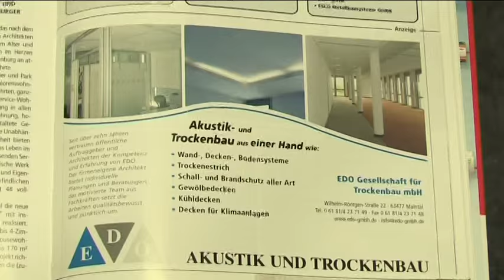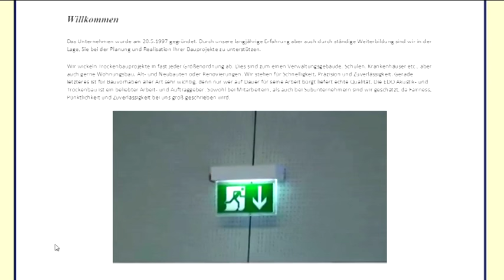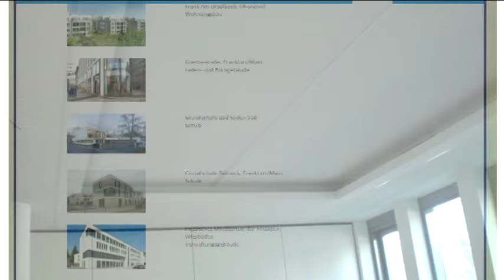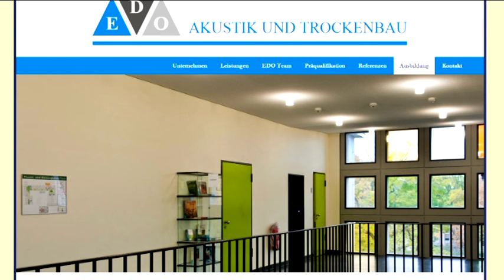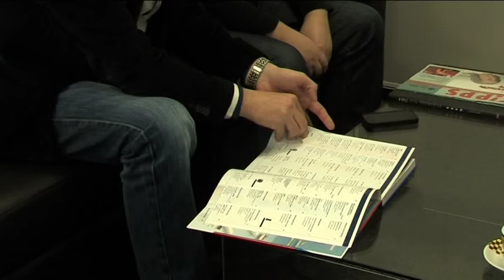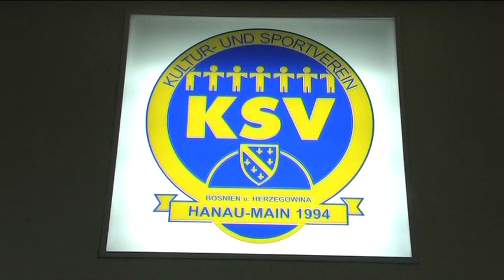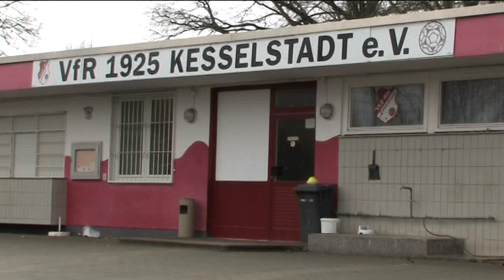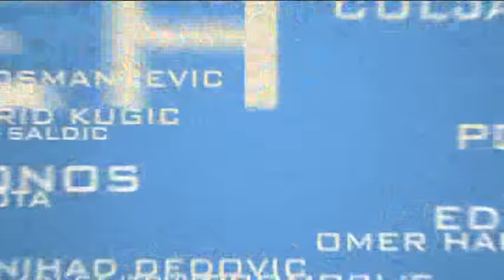OSMAN DZIHO -U tuđoj avliji - Edo Selimović i KSV Hanau